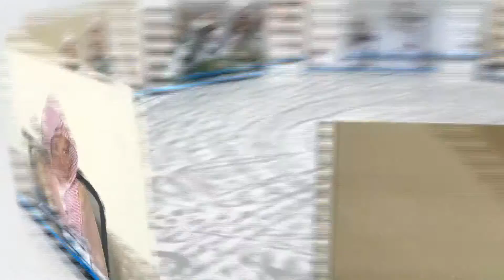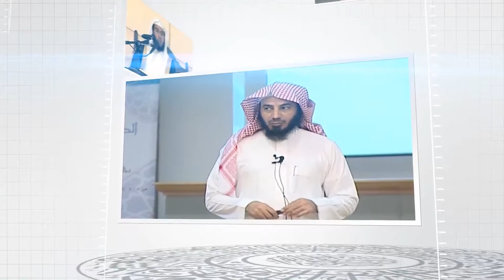تدبر سورة التغابن - د ناصر العمر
سلسلة   ليدبروا آياته   للشيخ الدكتور / ناصر العمر  /  والذي اقيم بجامع الراجحي بحي الجزيرة بالرياض بتاريخ